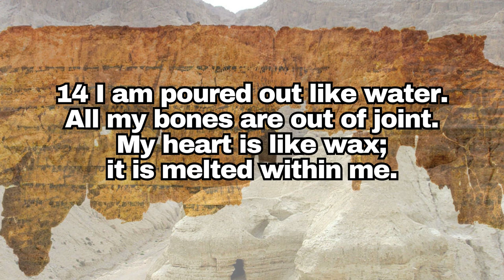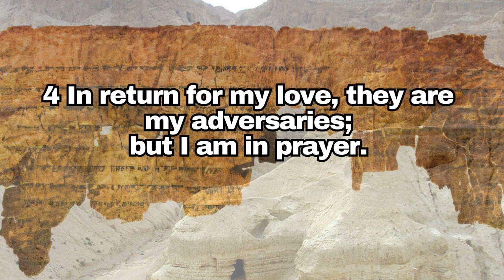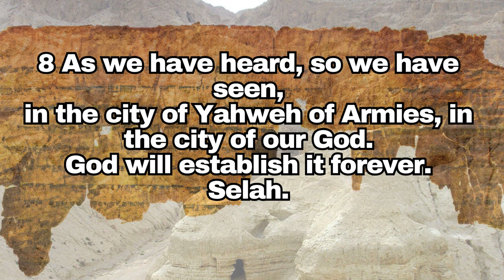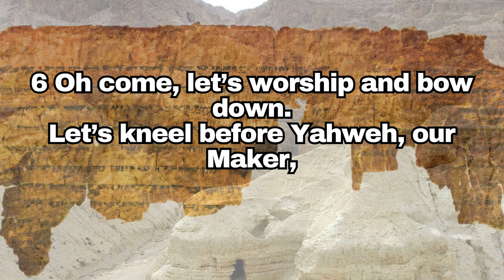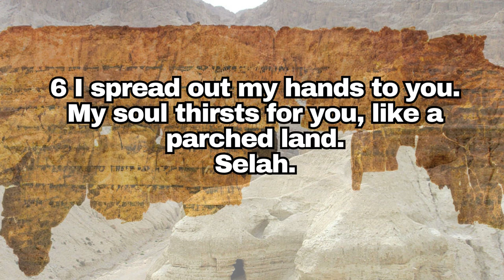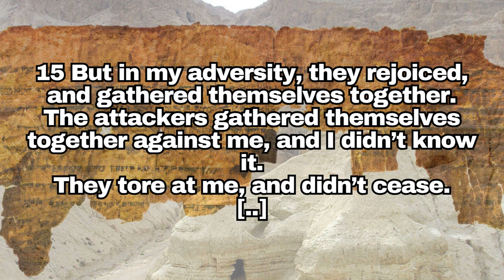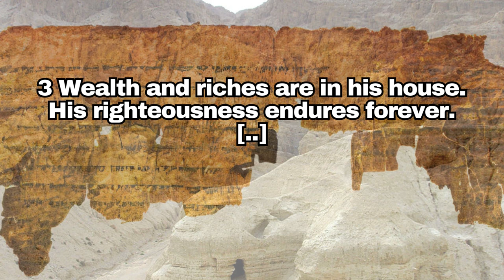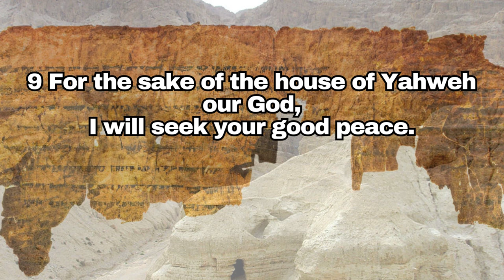[Dead Sea Scrolls] Psalms📜 Full Audio-book III | The Oldest Bible